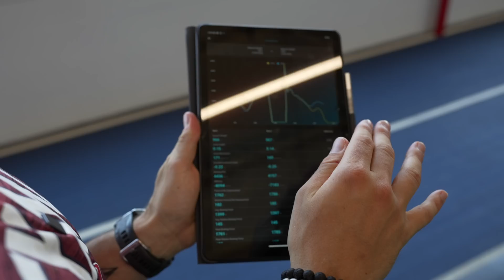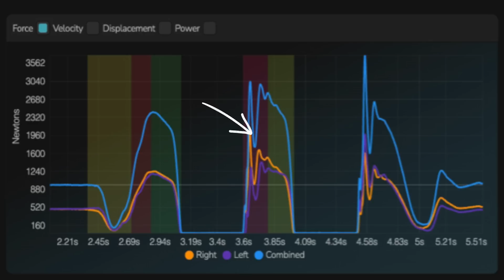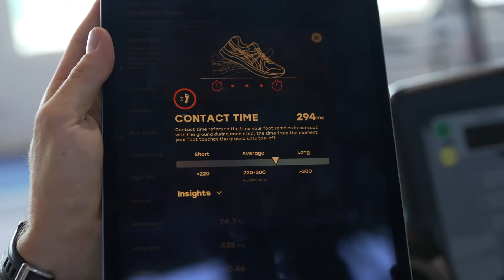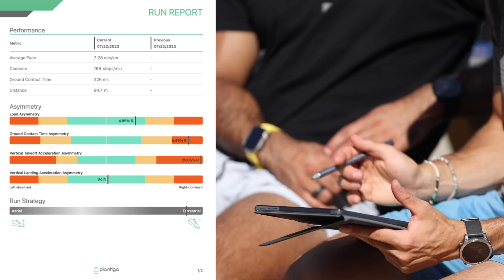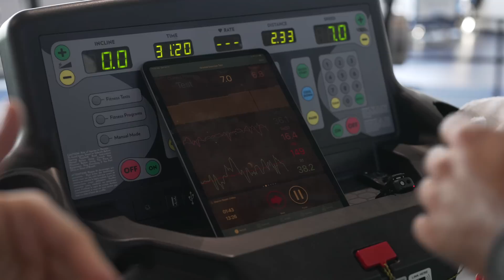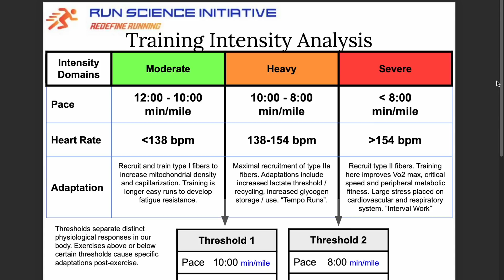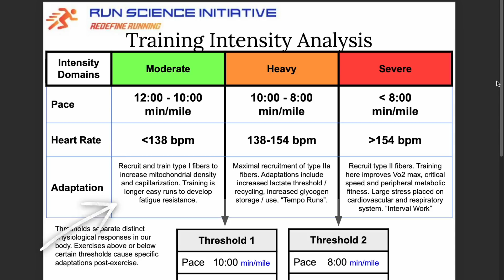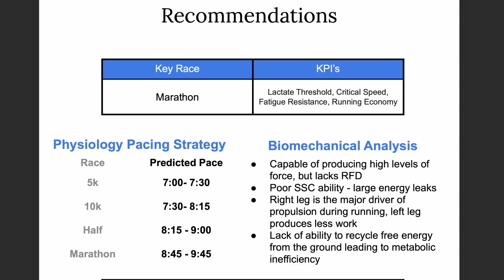I Did a Running Test for Elite Athletes. My Surprising Results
I did a running fitness test by a former NFL Sports Scientist, VO2 max, muscle oxygen, smart shoe insole, force plate, and metabolic testing). Jonah Rosner used over $100,000 in equipment to see where my body is today and how I can optimize my marathon training. I share the testing experience and final results!

Plantiga Insole:
Arion Run Insole:

I Did the Most-Advanced Running Test | Marathon Prep
I Did a $100,000 Running Fitness Test | Marathon Prep
I Did a Fitness Test for Elite Athletes. My Surprising Results
I Did a Fitness Test for Pro Athletes...

** Timecodes **
00:00 - Norwegian Method Running Test
00:30 - Force Plate Testing
03:15 - Foot Pressure Mapping
05:17 - Ground Reaction Force Test
06:47 - Muscle Oxygen Test
07:11 - Metabolic VO2 max Test
12:43 - Recommendations